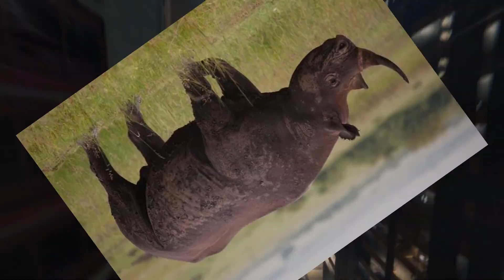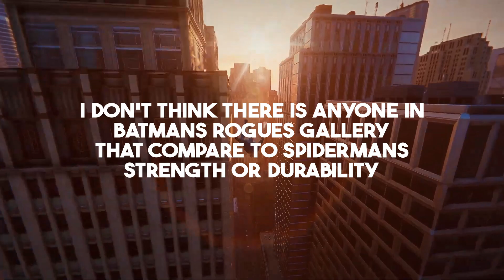Arkham Batman VS Insomniac Spiderman (DC & MARVEL)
In this video, we're comparing and contrasting the two most popular superheroes: Batman and Spiderman.

We'll take a look at their abilities, their villains, and their skills. Are you a fan of Batman or Spiderman? Do you want to learn more about these two superheroes? In this video, we're comparing and contrasting the two most popular superheroes: Batman and Spiderman.

 We'll take a look at their abilities, their villains, and their skills. So sit back and enjoy this video comparing and contrast. Arkham Batman VS Insomniac Spiderman! Who will be victorious? Watch and find out!

Timecodes
00:00 - Intro
00:10 - How strong is Spiderman?
02:37 - How strong is Batman?
04:43 - Comparing the two heroes
06:11 - Who we think would win